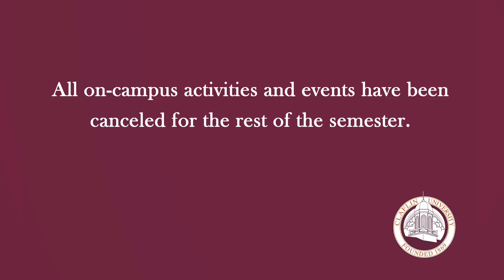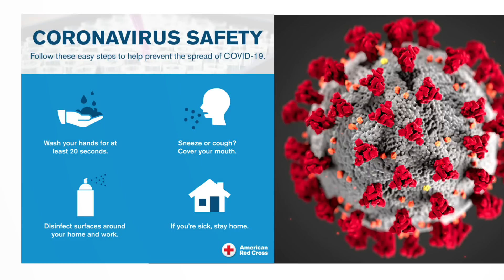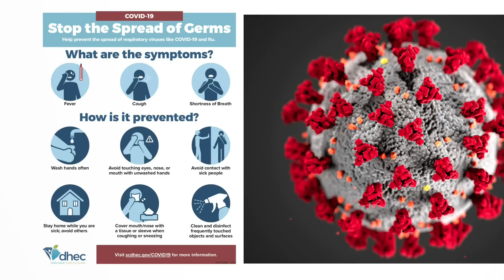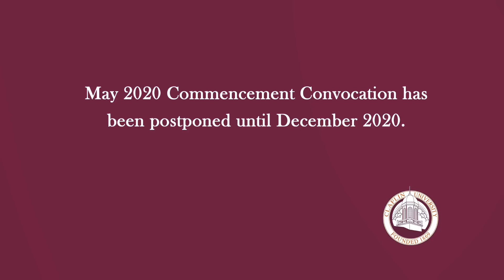A Message from the President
Claflin University COVID-19 Update March 20, 2020